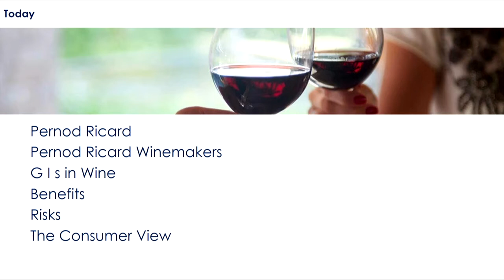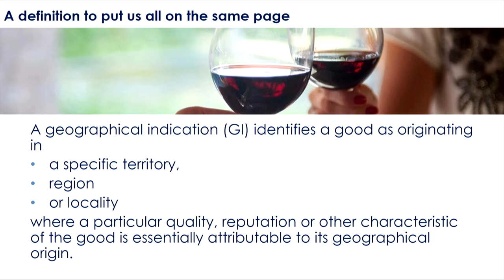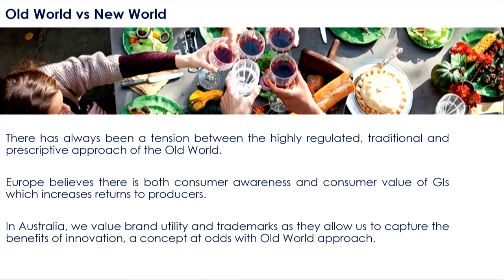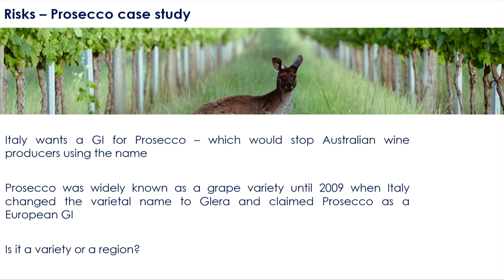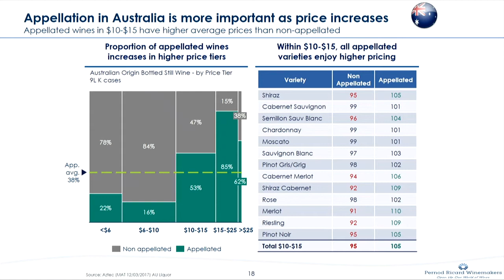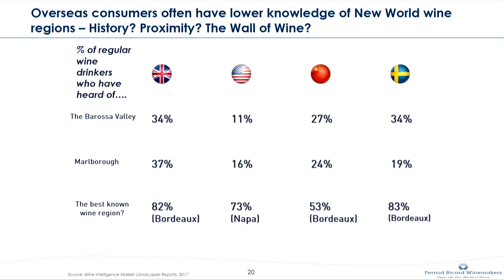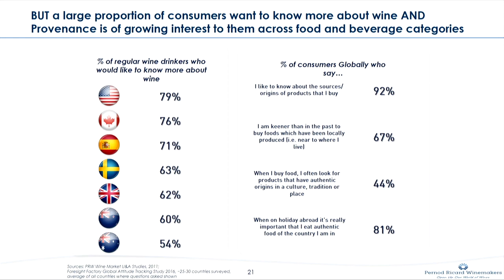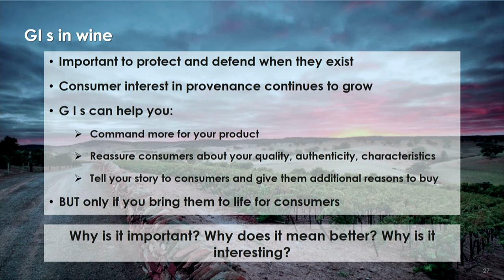Lee James Pernod Ricard Winemakers Tackling the challenge of geographical indications on wine trade